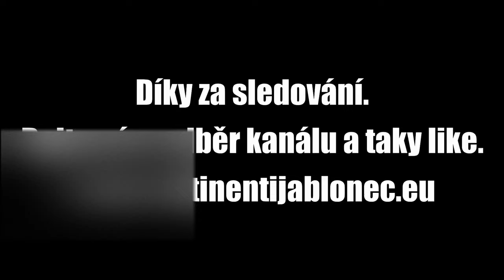Jak se chová alkoholik??Typické chování závisláka - alkoholika, závislost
Video znovu nahrané po úpravě zvuku:-) Původní video mělo zvuk hodně potichu...
Natočeno v březnu 2021!

Baví se tři abstinující alkoholici Lukáš, Aleš a Dan.
Třeba někomu video pomůže v tom se rozhodnout začít něco dělat se svým problémem.

léčba závislosti
závislost
alkoholik
nechci pit
jsem alkoholik?
jak přestat pít?
jak přestat pít pivo?
jak přestat pít víno?
jak přestat pít alkohol?
jak se léčit ze závislosti?